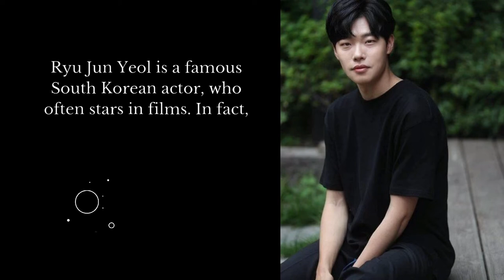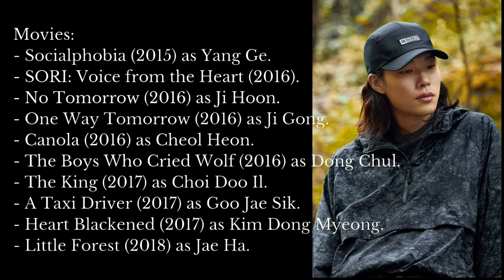Ryu Jun Yeol's profile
Ryu Jun Yeol started to become internationally popular since he acted in the television series Reply 1988. The drama received a lot of praise and got the highest rating in the history of Korean cable television at that time